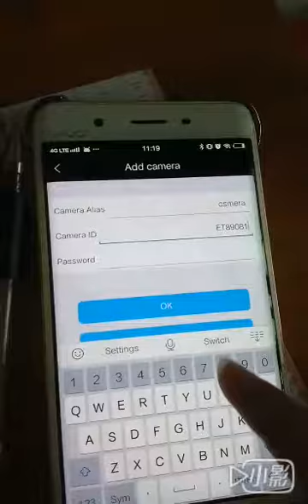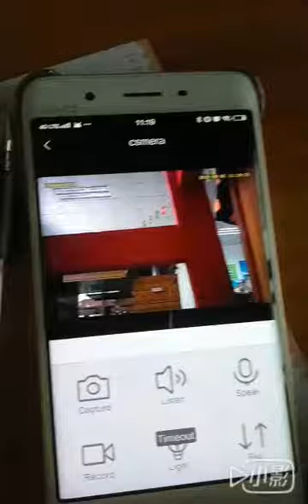remote loading step video for mobile play